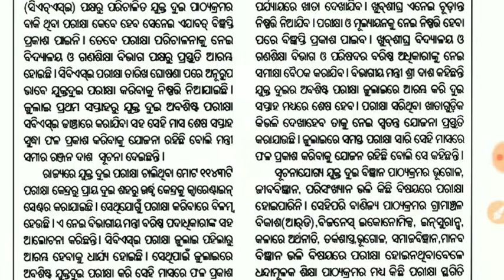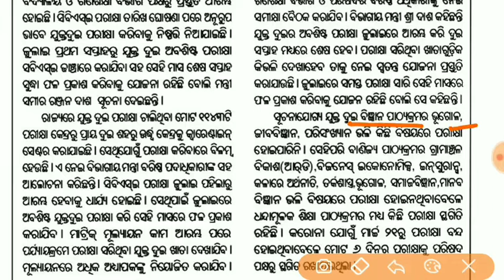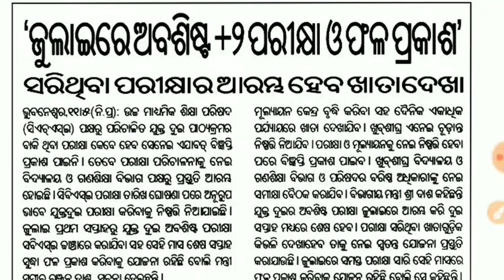+2 Result 2020 !! ଆରମ୍ଭ ହେଲା +୨ ଖାତା ଦେଖା !! କେବେ ହବ ବାକି ପରୀକ୍ଷା !! କେବେ ବାହାରିବ ରେଜଲ୍ଟ !! CHSE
+2 Result 2020 !! ଆରମ୍ଭ ହେଲା +୨ ଖାତା ଦେଖା !! କେବେ ହବ ବାକି ପରୀକ୍ଷା !! କେବେ ବାହାରିବ ରେଜଲ୍ଟ !! CHSE Examination 2020

12 Pass Job
ITI Jobs
ITI Vacancy
Diploma
Diploma Vacancy
Diploma Jobs
Govt Jobs in Odisha
8th pass job
10th pass job
12th pass job
govt jobs
ODISHA JOB
ODISHA VACANCY
JOB ALERT
JOB VACANCY
odia video
odisha nijukti
online job
centralgovtjob2019